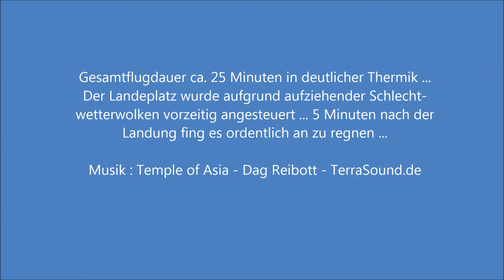Mein Film Le Treh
Erstflug am Treh le Markstein am 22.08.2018, Elsass, Frankreich
Sehr schön großer Startplatz - mit dem KFZ anfahrbar - und finalem kurzem Fußweg, sehr gute und relativ einfache Toplandemöglichkeiten, großer und einfacher Landeplatz mit benachbarten Campingplatz und Verpflegungsstation mit überdachter Sitzgelegenheit